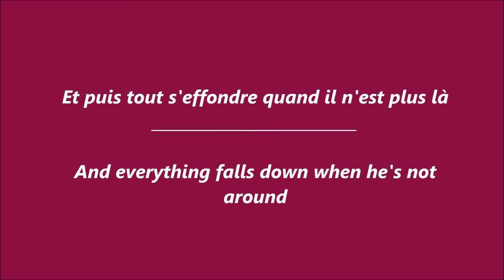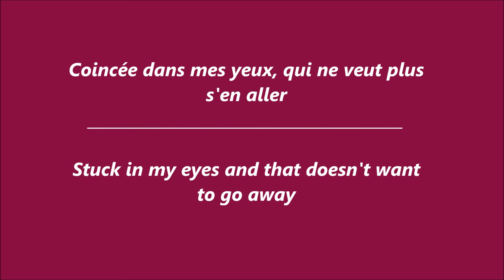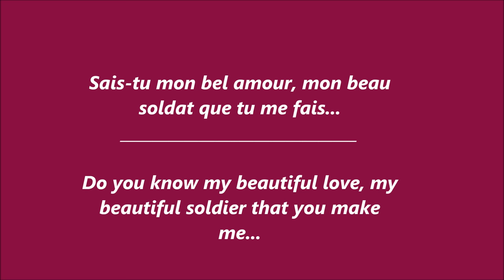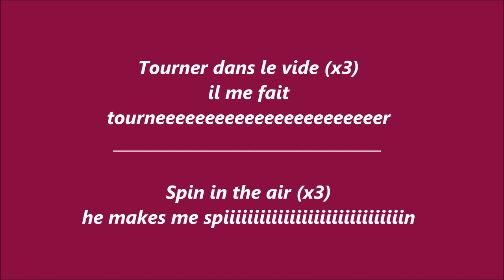Indila - Tourner dans le vide (French lyrics + English translation)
Paroles de Tourner dans le vide et traduction anglaise. La musique et les paroles ne m'appartiennent pas, la traduction oui.